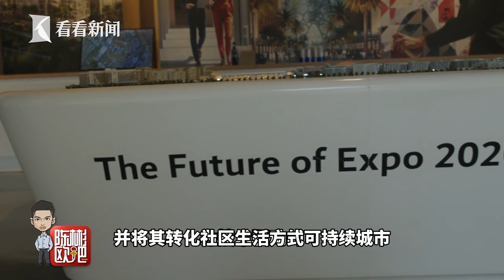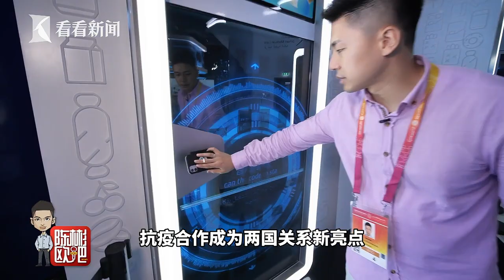【陳彬歐吧】迪拜世博特番：我在迪拜世博會 找到這些中國元素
简介：迪拜世博会延期一年后终于开幕了。以“连接思想，创造未来”为主题，各场馆均展现自己国家科技创新领域的成果，这当然是中国馆的强项了。迪拜世博会结束后，80%的场地将被转化为技术驱动的可持续城市社区,中国科技也会助力迪拜智慧城市建设。本期《陈彬欧吧》在世博会现场带来我的观察。
站内热门：
1、【白宫義见】白宫记者团百年来首位华文记者，零距离解读美国政治
2、【环球叶问】美女评论员章一叶，从政治学、社会学、传播学等视角，解读国际热点。
shorturl.at/orAFP
3、【砚青吃瓜】美女评论员陈砚青，以国际关系和新闻专业主义，高举吃瓜旗帜，解构国际热点故事
shorturl.at/mnpLP
4、【环球数说】美女评论员娄佳，带你看数字呈现的新闻，还有数字背后的新闻，有点儿意思
shorturl.at/uBD39
5、【东瀛一周蒋】资深媒体人蒋丰，在日本聊日本，“精致”解读日本政治生活
shorturl.at/xMSW0
6、【大咖说】中国顶尖国际关系学者的真知灼见。牛掰是有道理的
shorturl.at/tFL39
7、【交叉点评】追热点、涨知识，看了不后悔
shorturl.at/tER16
8、【环球交叉点】40分钟国际时政深度访谈，顶级水准、干货满满
shorturl.at/mBDVY
优质拍档：
【ShanghaiEye魔都眼】
shorturl.at/mpv04
官方网站：
您还可以在下面这些地方找到我们：
微信公众号：环球交叉点 (smgcrossover)
微信视频号：环球交叉点
头条号：Knews环球交叉点、Knews交叉点评
西瓜视频：Knews环球交叉点、Knews交叉点评
企鹅号：交叉点看
抖音：环球交叉点